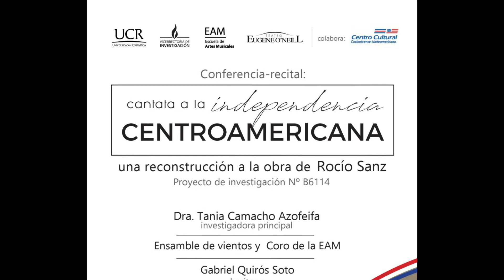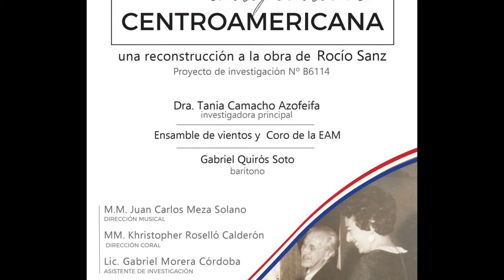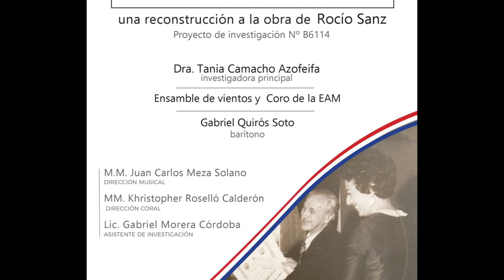La Cantata a la Independencia Centroamericana de Rocío Sanz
En el programa, conversamos con la musicóloga Dra. Tania Camacho Azofeifa acerca de la "Cantata a la Independencia Centroamericana. Una reconstrucción de la obra de Rocío Sanz .